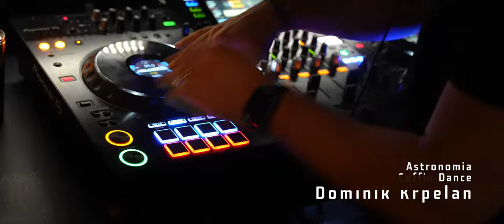Astronomia - Coffin dance (Dominik Krpelan)